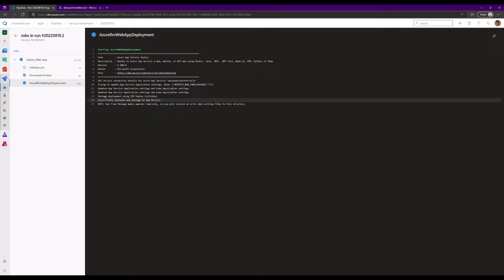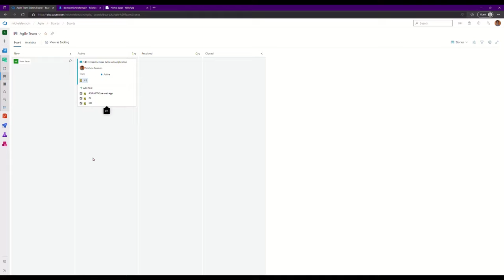Corso Azure DevOps Fondamenti | Trailer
Sapevi che i DevOps Engineer sono tra le figure più cercato nel mondo IT in questo periodo? Con questo scorso farai un passo avanti nella tua carriera DevOps!

Questo è il corso che stavi aspettando per conoscere DevOps e mettere in pratica le conoscenze su una delle piattaforme più usate in tutto il mondo: Azure DevOps.

Dai una spinta alla tua carriera imparando DevOps e diventando una risorsa fondamentale per il tuo team o azienda.

Cosa imparerai

Cos'è DevOps.

Come creare una Organizzazione di Azure DevOps.

Conosci la terminologia di base di Azure DevOps e perché è importante.

Come fare modifiche al codice e tracciare il lavoro con le Pull Request

Configura i work-item di Azure DevOps per allinearsi con le tue pratiche Agile.

CI/CD: conosci le Azure Pipeline per implementare Continuous Integration e Delivery.

Netflix, Amazon, Microsoft, Google, Etsy, Spotify... Cos'hanno in comune tutte queste grandi aziende? Usano tutte la metrologia DevOps per costruire e rilasciare software. Se non mi credi cerca DevOps su LinkedIn e guarda le posizioni aperte.

In questo corso Azure DevOps Fondamenti spiego le basi di DevOps e di Azure DevOps: sì sono due cose separate.

Azure DevOps Fondamenti è perfetto per:

Developer che vogliono conoscere come gestire in maniera strutturata il ciclo di vita di una applicazione

Professionisti IT che hanno sentito il termine DevOps e vogliono integrare con esperienza pratica.

Product Manager e Product Owner che vogliono capire meglio come i team di developer gestiscono il sorgente e le pratiche di Continuous Integration e Delivery per sfruttarle al meglio per rilasciare prima per i loro utenti finali.

Il corso è anche adattto a chi vuole capire se una carriera nell'ambito DevOps può essere adatta.

Sono Azure DevOps Expert e Microsoft Certified Trainer: lavoro nell'ambito DevOps da circa 10 anni a tutti i livelli. Piccole e grandi aziende, internazionali e italiane.

Nelle lezioni di questo corso troverai un concentrato di tutta la mia esperienza, distillata per velocizzare l'apprendimento delle cose che contano davvero senza fronzoli. So quanto ci sia da imparare, per questo ho scelto gli argomenti più importanti e ho dato molta importanza alle dimostrazioni pratiche.

Durante le lezioni non verrà data per scontata la conoscenza di molti dei termini che vengono usati: Agile, Scrum, VS Code, Container, Commit, Pull-Request, Sprint e molti altri verranno spiegati contestualmente quando vengono incontrati.

Imparerai guardando, ascoltando e rifacendo quello che faccio. Già alla seconda lezione avrai configurato la tua Organizzazione di Azure DevOps. Alla fine avrai fatto il deployment di un progetto in cloud con una Azure Pipeline tutto automatizzato.

Requisiti

Questo corso è progettato per chi è alle prime armi con Azure DevOps e anche per chi è completamente nuovo nell'ambito.

Conoscere i principi base di git è d'aiuto ma non necessario.

Una conoscenza di base della terminologia Agile è utile ma non fondamentale.

Gestione del lavoro

Rendi visibile e pianifica il lavoro con gli strumenti Agile inclusi in Azure DevOps.

Repository git

Gestisci i tuoi sorgenti con i repository git e collabora in team con le pull-request.

Automazione Pipeline

Impara a programmare le Pipeline di automazione per implementare le migliori pratiche CI/CD.